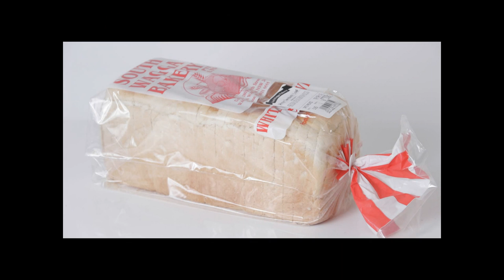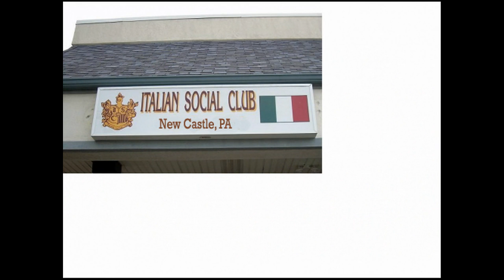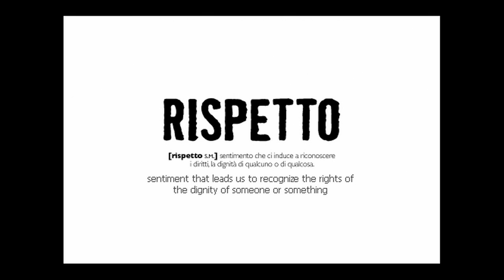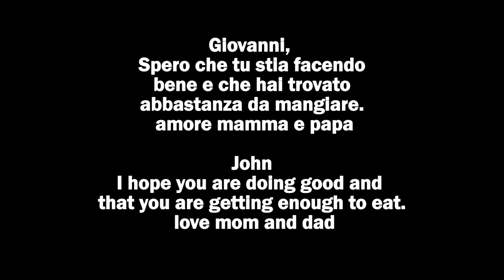The Joys of Growing Up Italian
So many of us have the same stories, the same memories. You are right with each passing generation we lose a part of our Italian culture. We must pass our traditions to our children, we must teach them to make homemade pasta and to cook with love, for our families. To be proud of their nationality and to keep the traditions and memories alive. I just recently became an Italian citizen, a gift from my grandfather from the grave. They worked hard and sacrificed so much for us. Please take the time for Sunday dinner with your family make the food with your hands like grandma did. Tell your children stories, they will be proud to be Italian too. I am second generation but my wife still cook all grandma's recipes just like she My mother taught my wife to make homemade wedding soup, ravioli ect. We must not let their traditions disappear. It's the simplest things that bring the greatest pleasures in life. It's all about love, food and respect. We show our love thru the food we make.
Buon appetito.
This is the Revised Edited and Narrated by Jack Bogut with the original Musical Score by Vito DiSalvo
This is a 12- 13 minute audio narrative.
I am not the author of this but this is the way it was when I was growing up in Western Pa. and I would like to share it with all of you.

Thank you all very much (Mille Grazie) for watching this Slide Show...If you would like to purchase a CD of the music and the narration only "The Joys of Growing up Italian" (Not the Slide Show) visit the click on the tab (Italian Music). Please keep in mind that the Slide Show is Not part of the CD...